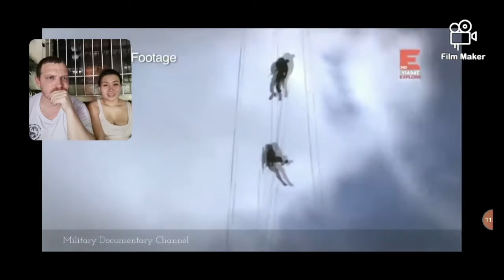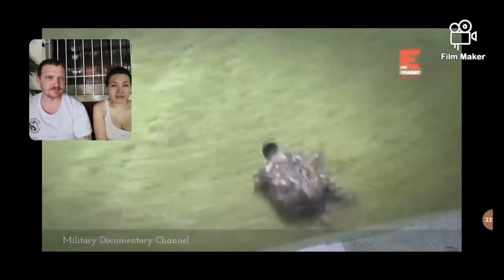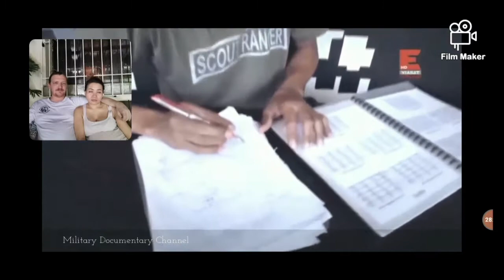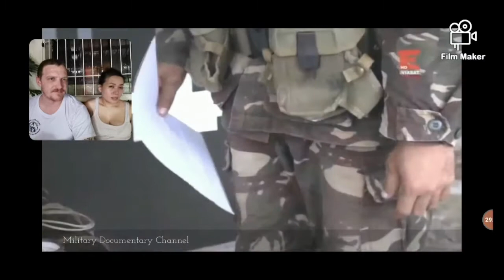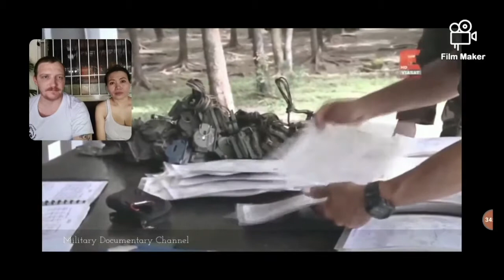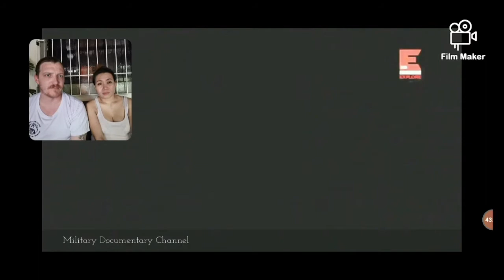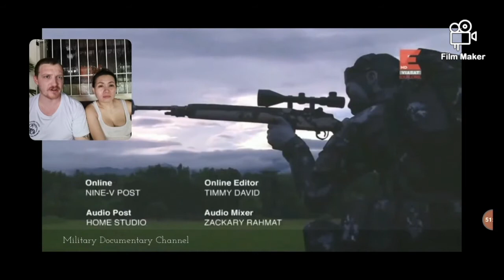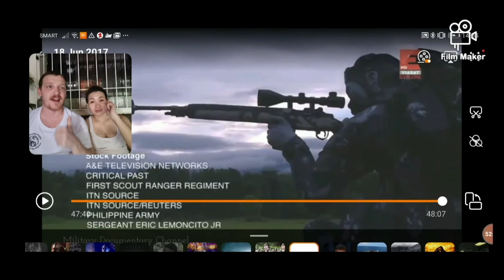British Army Veteran Reacts To Philippine Scout Rangers - Special Forces Selection Course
Ang Sundalong British ay Tumugon sa Philippine Scout Ranger
The Scout Rangers, known officially as the First Scout Ranger Regiment, is a Philippine Army unit specializing in anti-guerrilla jungle warfare, raids, ambushes, close quarters combat, urban warfare and sabotage.The First Scout Ranger Regiment was formed on November 25, 1950 under the command of former AFP Vice Chief of Staff and Defense Secretary Rafael M. Ileto.The unit was modelled after two legendary fighting groups, the intelligence gathering American Alamo Scouts and the combat ready US Army Rangers, the unit was created due to a growing need to counter the Hukbalahap guerrillas and its rebellion with a force trained in small unit actions.The Scout Rangers participated in the December 1989 coup attempt against the administration of Corazon Aquino.Led by then Captain Danilo Lim, Major Abraham Purugganan and Lieutenant Colonel Rafael Galvez, some 2500 Rangers took over Makati in the most destructive coup attempt against the Aquino administration, which left hundreds of civilians and soldiers dead, and hundreds more injured.

The Scout Rangers played a major role in capturing the Moro Islamic Liberation Front (MILF) rebel camp during the 2000 all-out war against the MILF. During the Battle of Marawi of 2017, Scout Rangers were the first elite units deployed with the 1st Infantry division to neutralize the Islamic State-inspired groups the Maute and Abu Sayyaf and their leaders Isnilon Hapilon and the Maute brothers. During the battle the Rangers incurred many casualties including a veteran Captain of the battle of Zamboanga city. A Scout Ranger is credited with killing Hapilon during the final stages of battle.

 There headquarters is based at Camp Tecson in San Miguel, Bulacan.

Check out my wife's channel also if you support me please support hers as this is a joint channel,

If you want to donate to help towards equipment and locations.

We also have Facebook and Instagram also

Our joint channel if you haven't got us there yet please do so. I